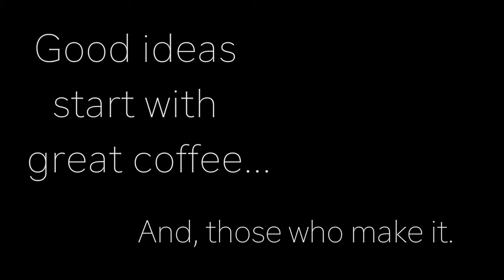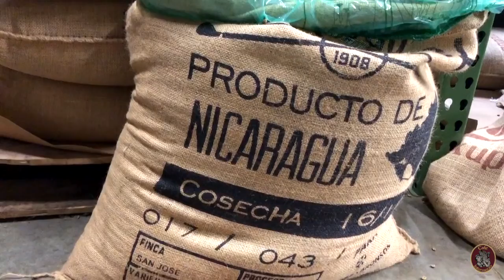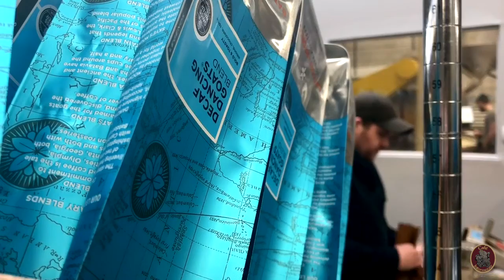Intermezzo + Batdorf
Café Intermezzo feels that the quality of its coffee is of utmost importance. For that reason, we're proud to partner with the incredible coffee minds at Atlanta-based roaster, Batdorf & Bronson!